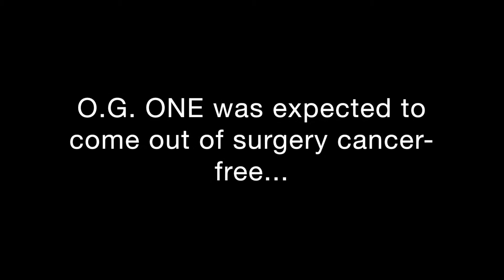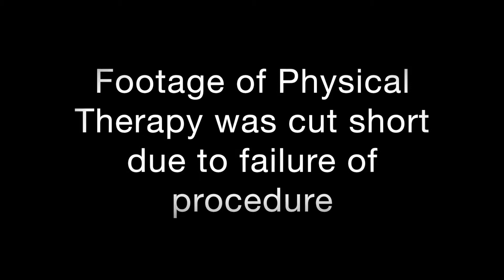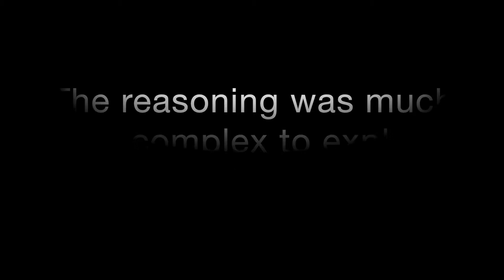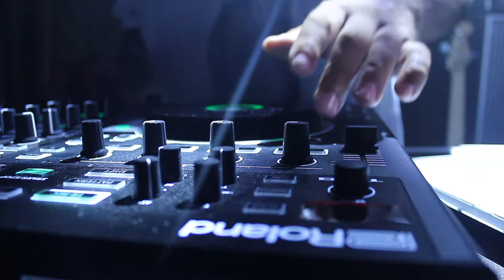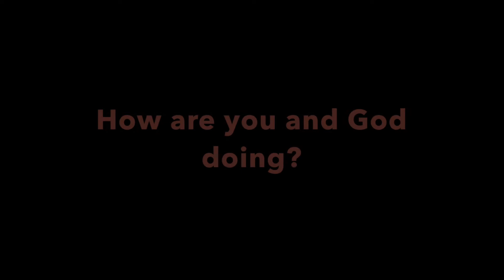DJ O.G.ONE's Road to Recovery Episode 1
The first episode documenting dj O.G.ONE's remarkable journey recovering from cancer and the complications arising from it. Produced by his incredible daughter, University of Oregon Journalism Major,  Jasmine Jackson, who brings you behind the scenes into her father's world like no one has ever done.